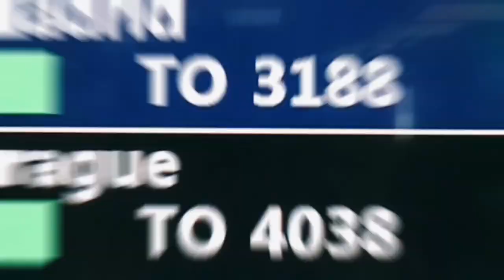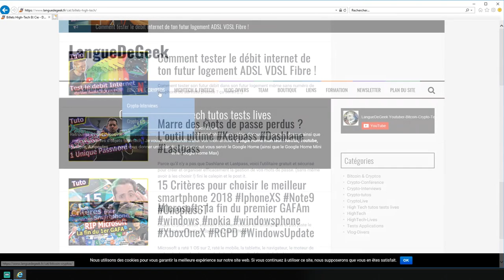DJI Osmo Pocket : la caméra parfaite pour youtubeur vlog ?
DJI l'Osmo Pocket testé en mode youtubeur vlog en voyage, la comparaison avec mon Panasonic gh5.

Lien pour l'acheter sur amazon

► Envie de travailler avec moi sur votre chaîne Youtube ou publier une vidéo en partenariat ?

► Ma Boutique Amazon ✅ :